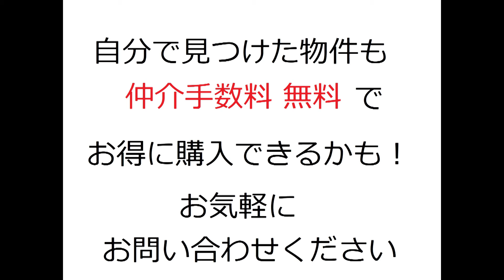ロイヤルアーク千里中央アーバンステージ・リフォーム済・中古マンション・仲介手数料無料・豊中市新千里西町3-2-1・20200305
名称：ロイヤルアーク千里中央アーバンステージ（リフォーム済みマンション）
所在地：豊中市新千里西町3-2-1